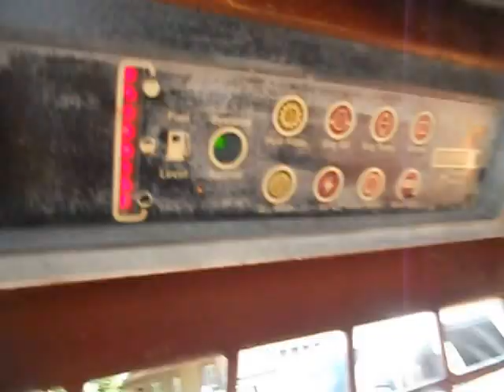Case skid steer 1840